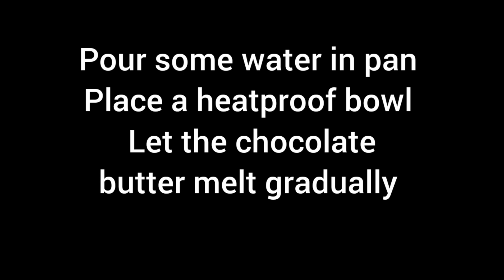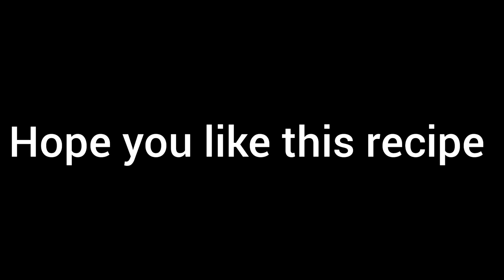Dark Chocolate Brownie recipe|fudge&moist|Best recipe ever|by cooking with sisters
Ingredients
-Egg 2
-Oil 40ml
-Coco powder 35gram
-fine sugar 150gram
-All purpose flour 100gram
-Butter 50gram
-Dark chocolate 150 gram

All quantities must be accurate for perfect Brownies